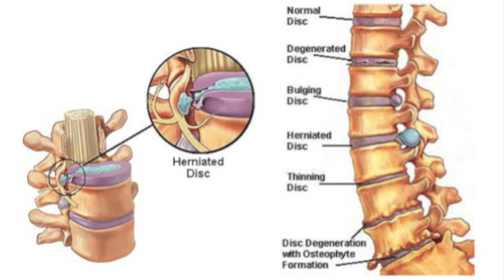Top 5 Jiu-Jitsu Injuries (& How To Roll With Them!)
Injuries are the best or worst thing that can happen to your jiu-jitsu; it all depends on how you roll with them! In this much needed video, Rener Gracie and Alex Ueda detail the five most common injuries in jiu-jitsu, and they discuss the common causes, treatment tips, and training modifications you can use to get back on the mat as quickly and safely as possible. Share this with all your jiu-jitsu friends. At one point or another, every dedicated practitioner will get injured, and one good piece of advice on this topic can go a long way when it comes to proper healing and a safe return to the mat!